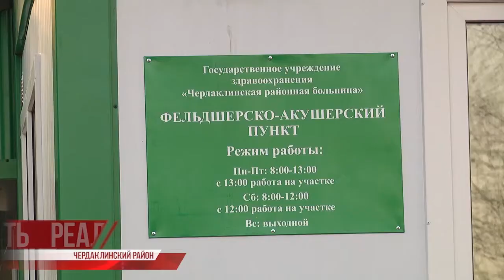Доктор рядом. В Лесной Были открылся ФАП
В 2020-ом в Ульяновской области обновят 15 фельдшерско-акушерских пунктов, а в этом году заработает пять ФАПов, последний из которых откроют в конце декабря в посёлке Лесная Быль.

20 километров до городской больницы и 15 - до районной. Чтобы сдать простейшие анализы или пройти срочное обследование жителям Лесной Были приходилось ехать на автобусе. Теперь медицина станет доступнее.